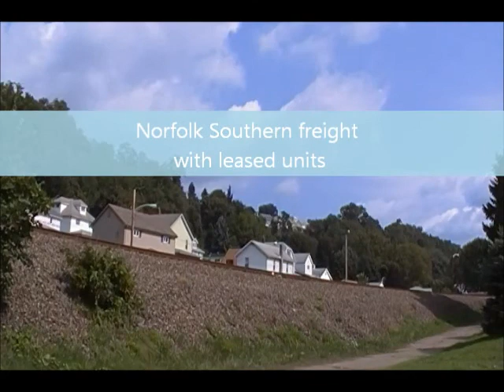Norfolk Southern freight with leased units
This was the second and last train I caught on that hot summer day.  I was actually suprised what was on it engine wise,  two leased NSSX units one still in conrail blue paint but with no logo.  After this train I was done for the day doing anything exept for laying on some cold ice.